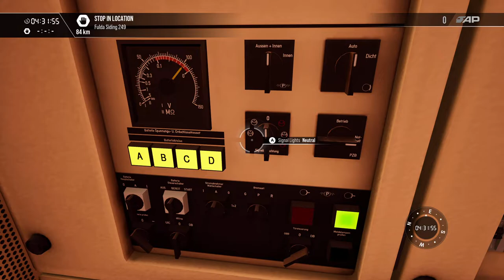TSW3: EuroSprinter 64 U2 MRCE Würzburg-Fulda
Train SIm World 3: Schnellfahrstrecke Würzburg-Kassel.
Cabride Siemens ES 64 U2 MRCE from Würzburg  to Fulda.